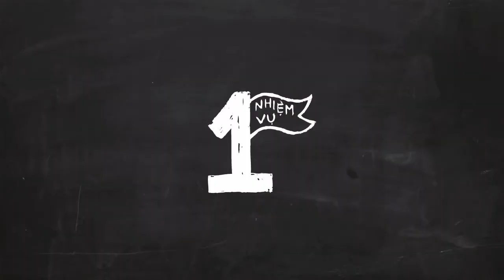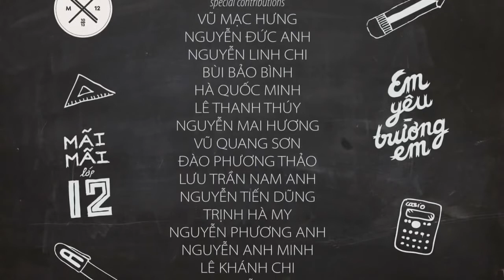VTC Academy - Ngưng đọng khoảnh khắc - 500 học sinh khối 12 HN-Ams đóng băng trong 2 phút